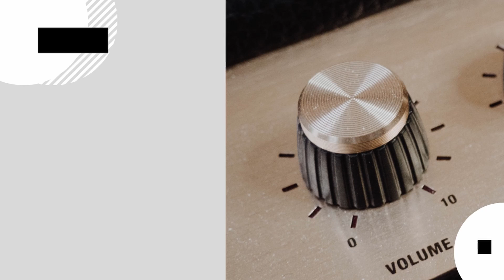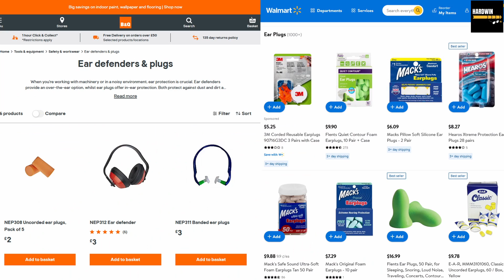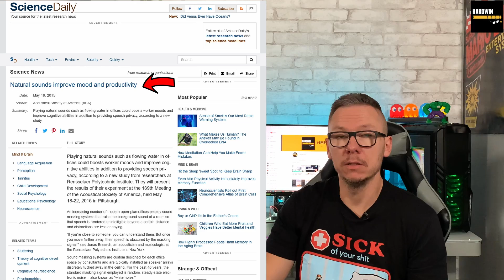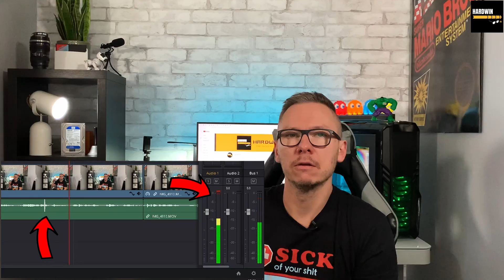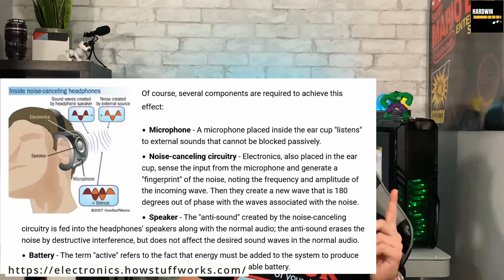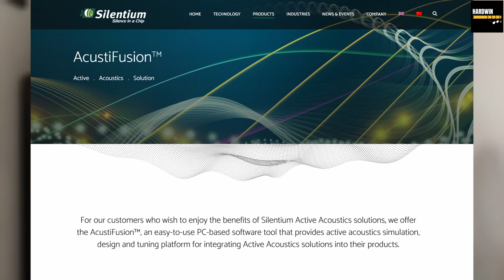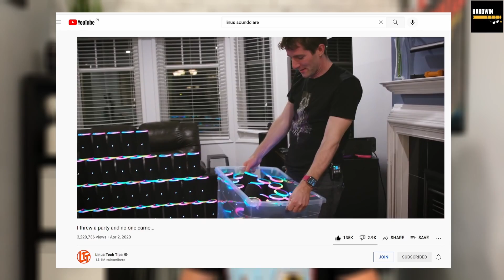Active Noise Cancellation. Fight with noise around you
Let's talk about the noise around us these days. Noise from the motorways/highways, barking dogs, loud neighbors, etc. All that is causing problems with concentration, sleeping, and it's devastating our mood.
Let's use technology, currently available, and let us fight back.
This video will explain briefly how a noise canceling system works and what is available on the market. Some of those things can cost a lot of money but there are a few other methods we can use for free.
📌Tip for young parents. Play white noise to your newborn baby at night.

🟧To Pay Attention, the Brain Uses Filters, Not a Spotlight

🟧Linus Tech Tips - I threw a party and no one came...

🟧Digital Signal Processing (DSP) - What is a DSP?